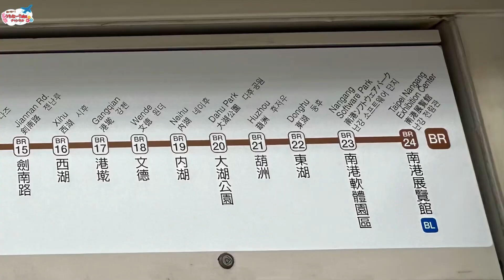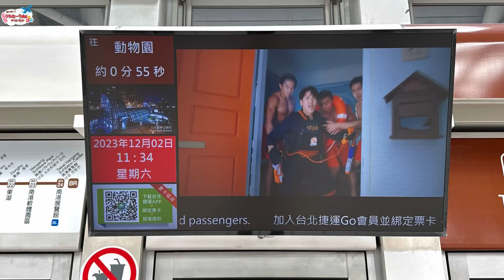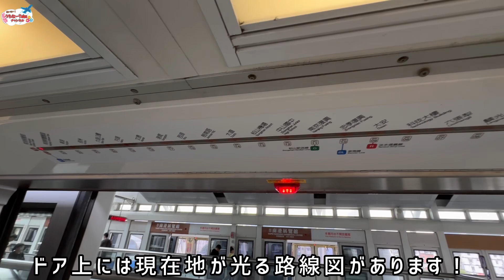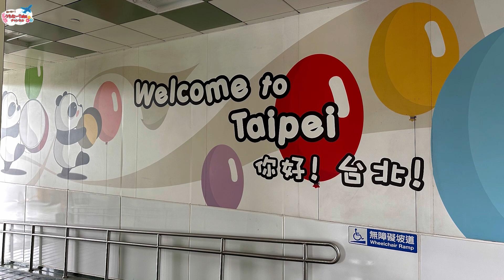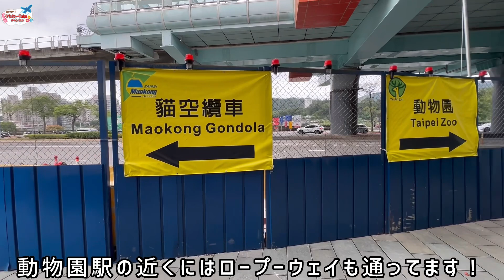【台湾】ほとんどの景色見れます！地下鉄が運営する新交通システムに乗ってみた！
0:00 オープニング
2:03 ホームや車両のご紹介
3:47 南港展覧館駅発車
4:16 南港軟体園区駅到着
4:42 南港軟体園区~ 東湖
5:04 東湖駅到着
5:21 東湖~ 葫洲
5:38 葫洲駅到着
5:55 葫洲~ 大湖公園
6:05 大湖公園駅到着
6:25 大湖公園~ 内湖
6:35 内湖駅到着
6:53 内湖~ 文徳
7:13 文德駅到着
7:32 文德~ 港墘
7:54 港墘駅到着
8:22 西湖駅到着
8:40 劍南路駅到着
8:58 劍南路~ 大直
9:28 大直駅到着
9:40 松山機場駅到着
10:00 松山機場~ 中山國中
10:48中山國中駅到着
11:04 中山國中~ 南京復興
11:14 南京復興駅到着
11:28 忠孝復興駅到着
11:47 大安駅到着
12:03 科技大樓駅到着
12:25 科技大樓~ 六張犁
12:41 六張犁駅到着
13:02 麟光駅到着
13:17 麟光~ 辛亥
13:38 辛亥駅到着
14:00 辛亥~ 萬芳醫院
14:28 萬芳醫院駅到着
14:44  萬芳醫院~ 萬芳社區
15:12 萬芳社區駅到着
15:28 萬芳社區~ 木柵
15:46 木柵~ 動物園
16:13 動物園駅到着
18:07 エンディング

公共交通機関や観光地、ホテルなどの魅力が伝わり、活性化に繋がればと思い、動画を制作しています！

興味が無い方々にも興味を持って頂け、楽しんで頂けるように専門用語の使用は極力控えます。